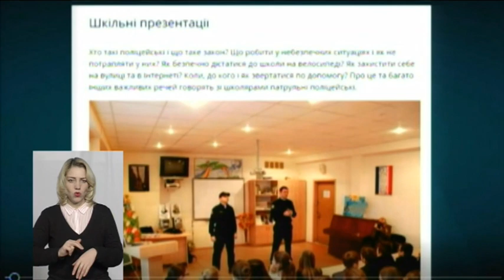ТЕМА ДНЯ 04 04 19 Шкільний офіцер поліції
Впродовж місяця у Хмельницькому реалізується проект  «Шкільний офіцер поліції». Ганна Стрембіцька, інспектор із  зв’язків з громадськістю Управління патрульної поліції у Хмельницькій області, старший лейтенант поліції та
Світлана Курська, поліцейська роти №1 Управління патрульної поліції у Хмельницькій області, капрал поліції розповіли про те, чого вже вдалося досягти за цей час у справі профілактики правопорушень серед дітей та сприянню безпечному навчальному процесу.